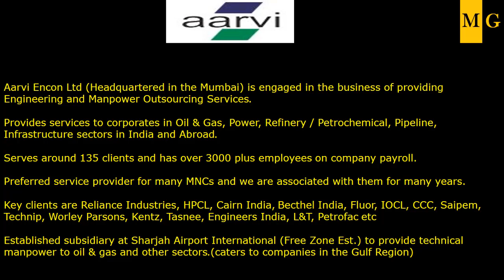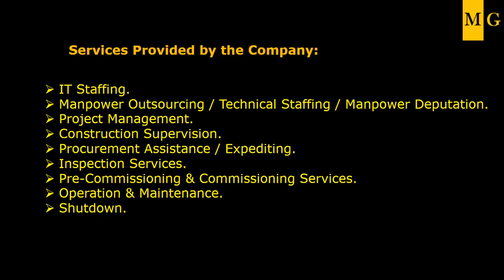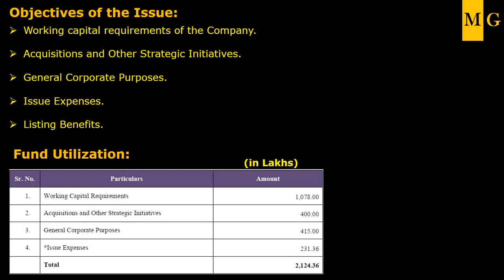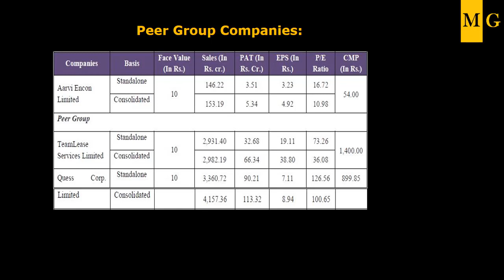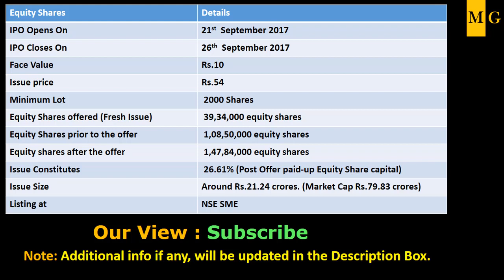Aarvi Encon Ltd | Know Your Company by Markets Guruji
Hi Friends,This is a Series on Know Your Company  by Markets Guruji for Aarvi Encon Ltd   Dt. 21sth September 2017